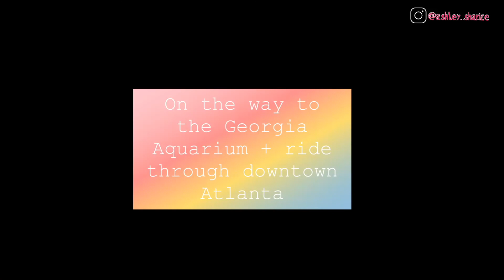Atlanta Series: Episode 2: Southlake Mall, Seafood, and Downtown Atlanta |AshleySharice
FAQs
Name: Ashley
Age: 19
Birthday: September 9, 2001
Location: East Coast
Grade: Junior in College (undergraduate)
Camera: Canon G7X Mark ii